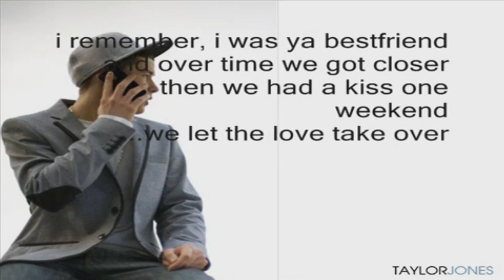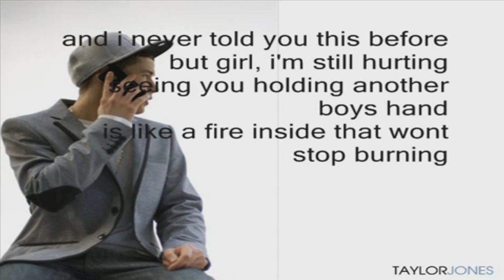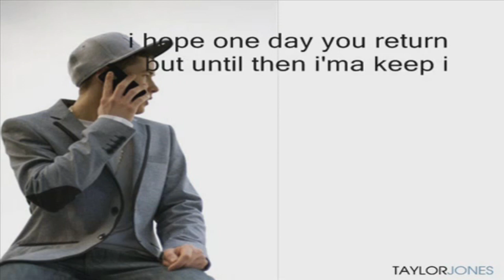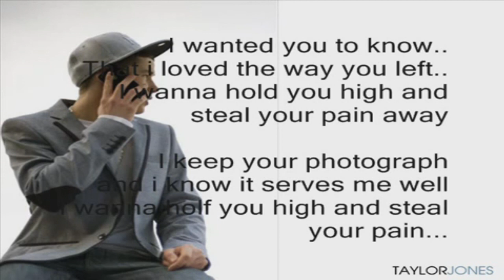Taylor Jones - I Miss You [W/Lyrics+HD]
Support Taylor by buying a copy of his brand new single 'She's The One' on iTunes now!

Beat by Kraze.
Written by TaylorJones.